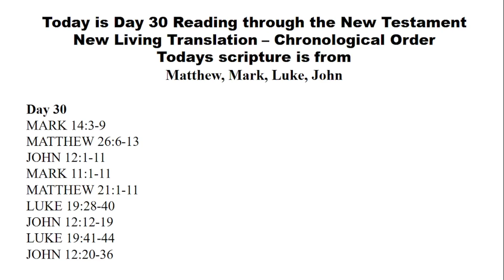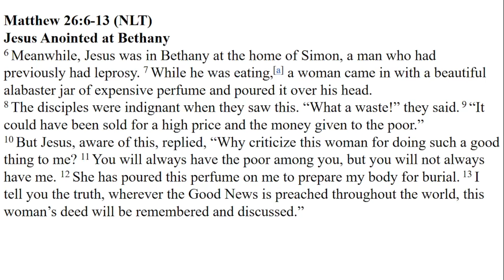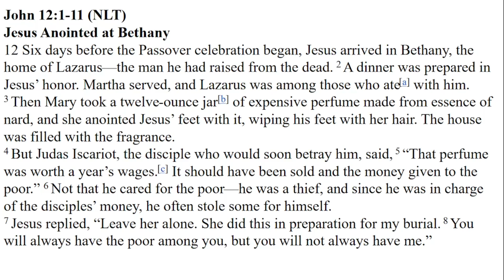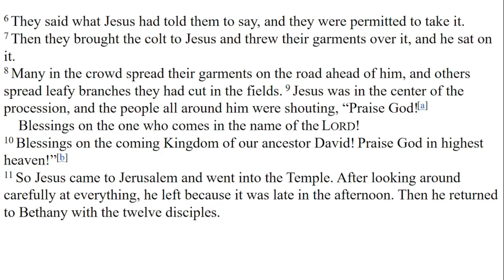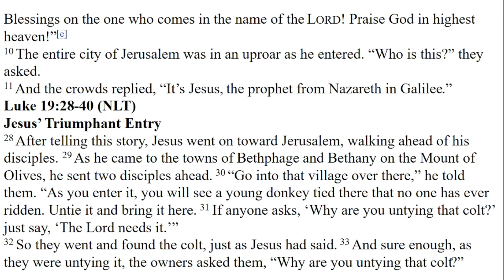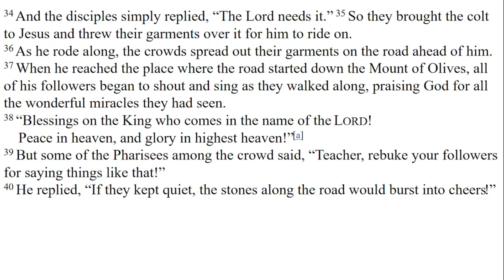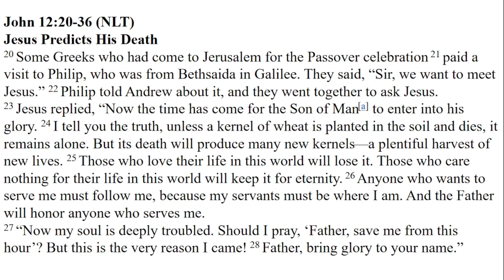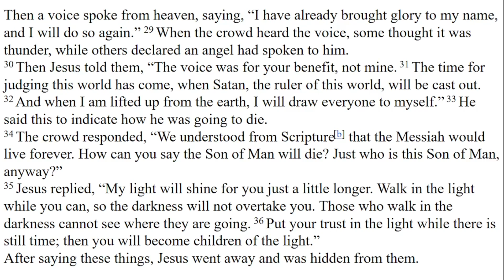Reading Through the New Testament - Chronicological NLT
Day 30
MARK 14:3-9
MATTHEW 26:6-13
JOHN 12:1-11
MARK 11:1-11
MATTHEW 21:1-11
LUKE 19:28-40
JOHN 12:12-19
LUKE 19:41-44
JOHN 12:20-36